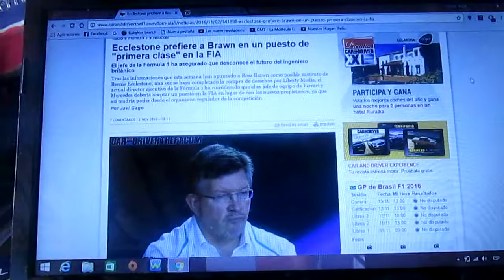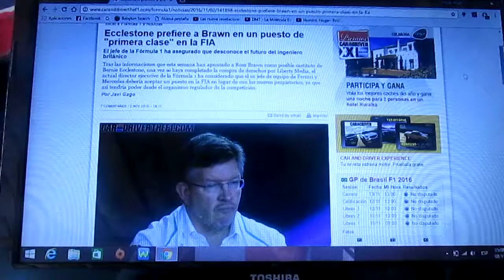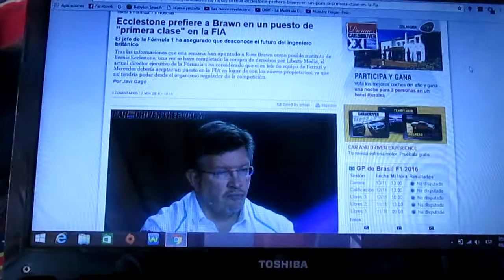Bernie Ecclestone prefiere que Ross Brawn este en un puesto "de primera clase" en la FIA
El ex jefe de la F1 Bernie Ecclestone ha dicho que aun desconoce el futuro del ingeniero británico Ross Brawn y las informaciones de la semana pasada han apuntado al ex jefe de diseño de las escuderias Benetton,Ferrari y Mercedes como posible sustituto de Ecclestone una vez que se complete la compra de los derechos por parte de Liberty Media para que Brawn acepte un puesto en la Fia en lugar con los nuevos dueños